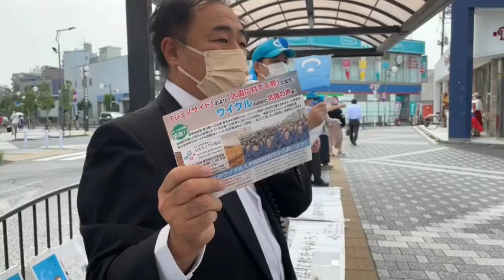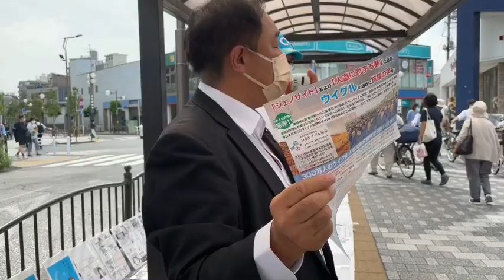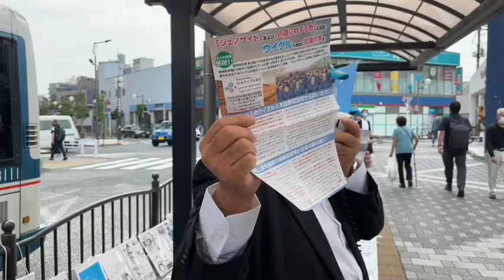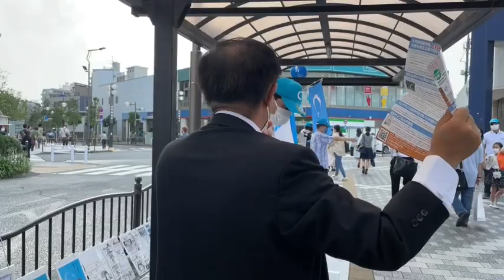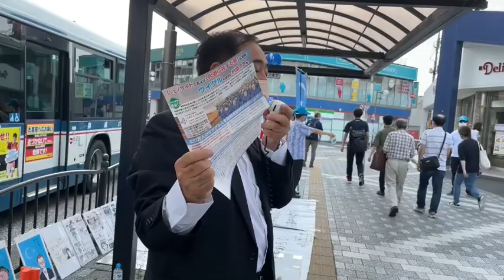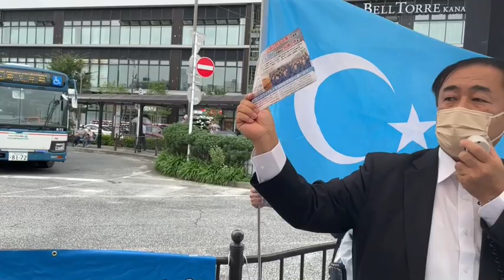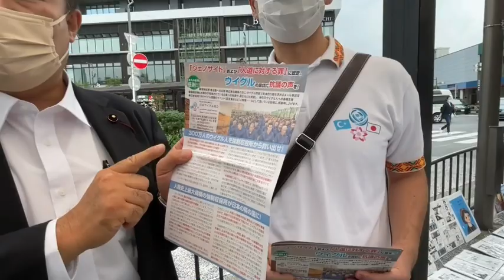ウイグル問題を訴える！中国のジェノサイドを許すな！北京五輪ボイコット！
令和3年9月11日　於　金町駅南口